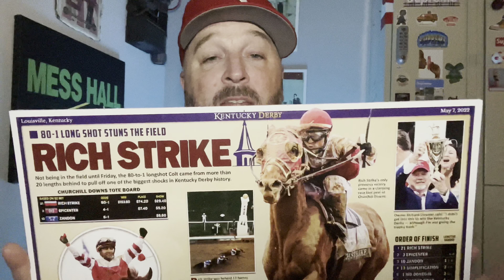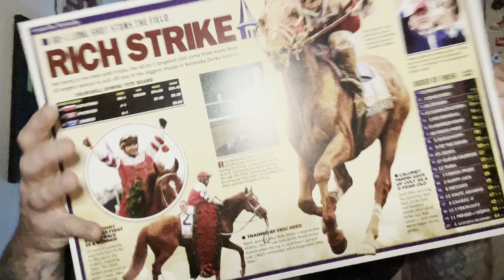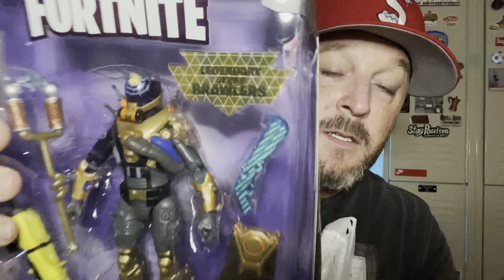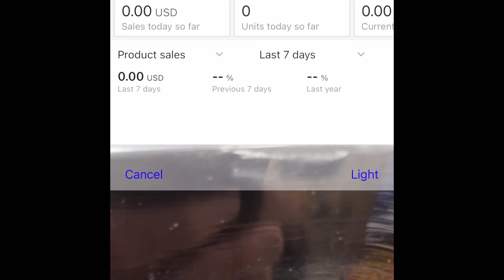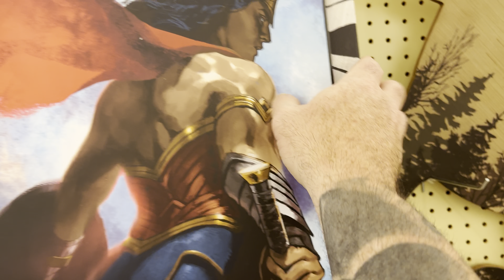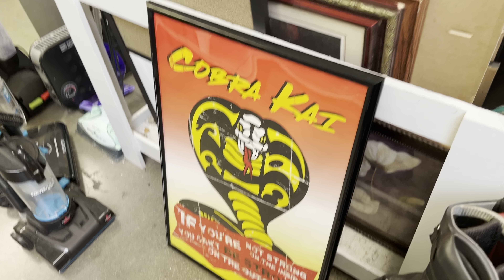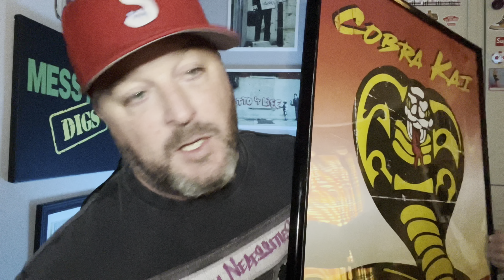Making Quick Trips To Stores For Big Flips On Ebay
ebay stores reseller. It doesn't take a full day of sourcing to find things to flip on your favorite reselling platform. You can find great money making opportunities in no time.